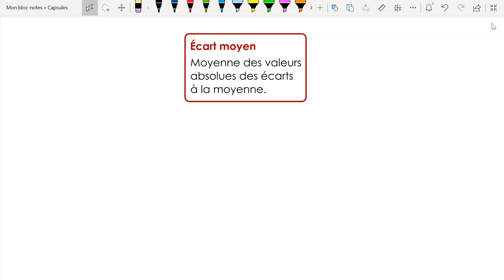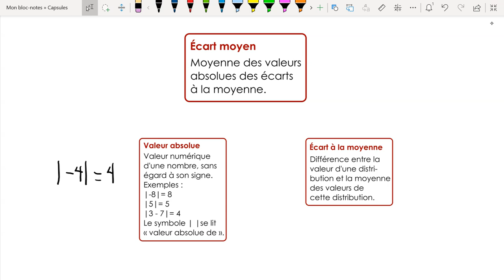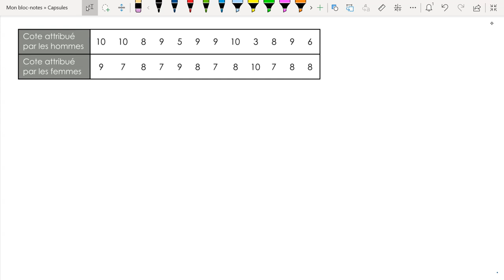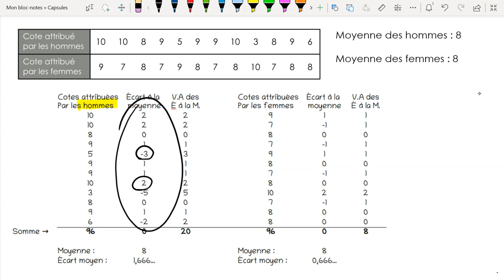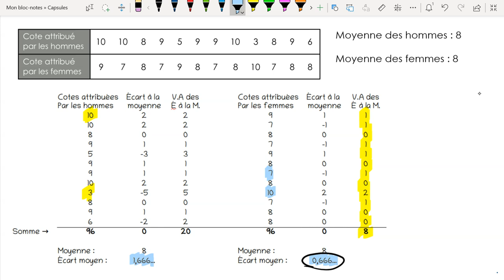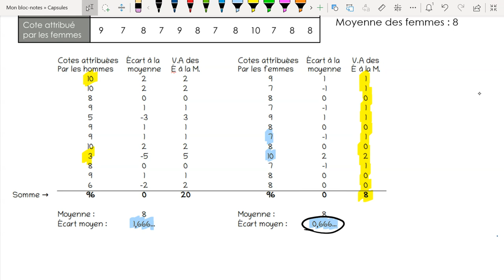L'écart moyen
Vidéo complémentaire à l'activité #2 qui traite de l'écart moyen